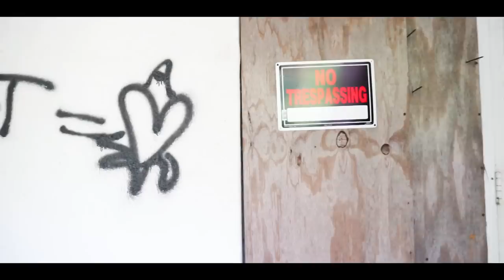Jay Da Goat - Smoke Wit Us (Official Music Video) shotby: @ DirectorBZY